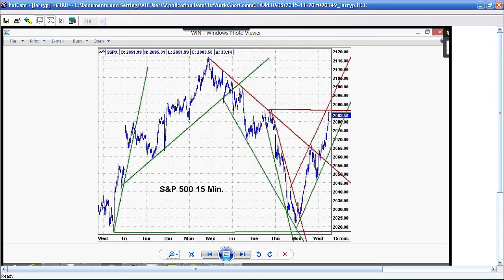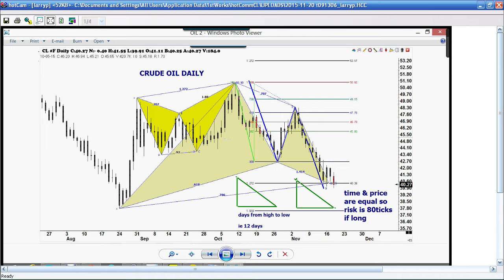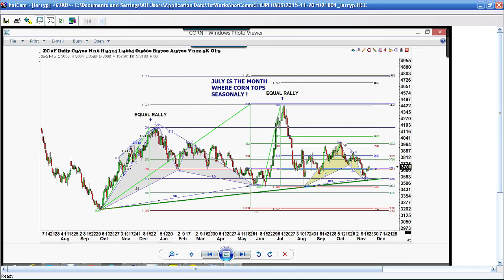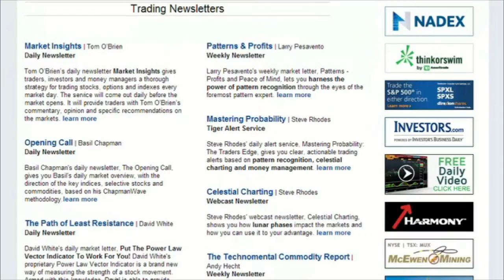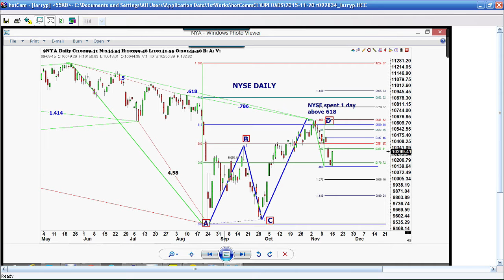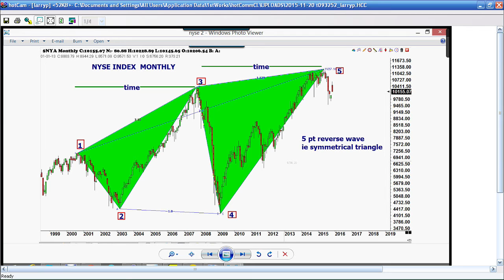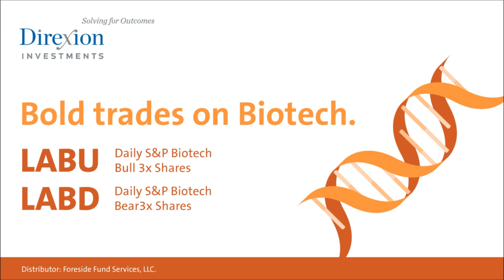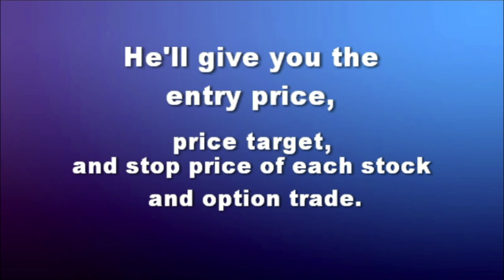November 20th Trade What You See with Larry Pesavento on TFNN - 2015